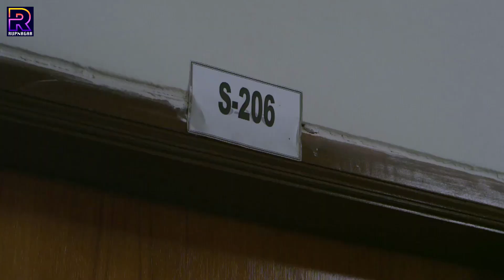ভালোবাসার কোন ধর্ম নাই | Bangla Movie Clips | Pori Moni | Bappy Chowdhury | Subroto | DJ Shohel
Video Title :ভালোবাসার কোন ধর্ম নাই | Bangla Movie Clips | Pori Moni | Bappy Chowdhury | Subroto | DJ Shohel

Movie: Koto Shopno Koto Asha
Director: Wakil Ahmed
Star Cast: Pori Moni ||
Bappy Chowdhury || Subroto||
CB Zaman || Shatabadi Wadud ||
Wakil Ahemd || Dulal Sarker ||
Komol Patekar || DJ Shohel ||
Chikon Ali || Selim Ahmed ||
Rehana Joly & Others
Singer: Iman Mahmudul || Konal ||
Monir Khan || Muhin || Nancy & Keya
Editor: Amzad Hossain
Producer: Wahid Rahman
Language : Bangla
Label :  @RupNagar

* ANTI-PIRACY WARNING *